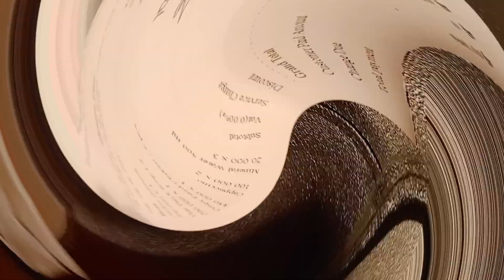New dinner vlog. আজকে রাতে বাইরে ডিনার করলাম। নতুন ভিডিও। লালন শাহ্ সেতু।